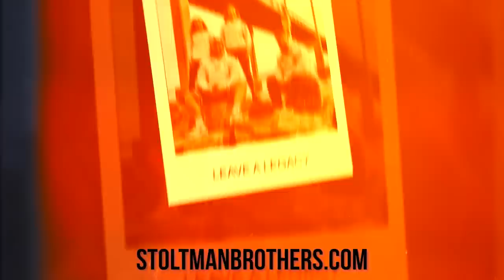WSM FINALS DAY 2 | DID WE DO ENOUGH? | STOLTMAN BROTHERS